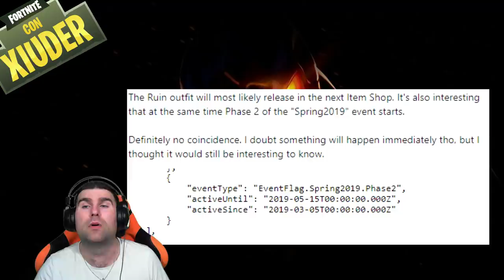SKIN SEGRETA STAGIONE 8 FORTNITE! + RESPAWN VAN QUASI PRONTO! (stagione 8 fortnite)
"La rovina sta arrivando", è l'annuncio UFFICIALE nelle NEWS! SCOPRIAMONE DI PIU'!" Vediamo anche gli AGGIORNAMENTI al NUOVO RESPAWN VAN!

BENVENUTO!

➜ Motherboard: MSI Z97M GAMING
➜ GPU: NVIDIA GeForce GTX 970
➜ Cuffie: TRUST GXT 393 MAGNA
➜ Mouse: TRUST GXT 188 LABAN
➜ Tappetino: OMEN Mouse PAD 300
➜ Tastiera: TRUST GXT 890 CADA
➜ Microfono: TRUST GXT 252+ EMITA PLUS
➜ Sedia: AROZZI Torretta Orange
➜ Desk: AROZZI Arena-Green
➜ Webcam: Microsoft Lifecam Studio
➜ Handcam: Microsoft Lifecam HD-3000
➜ Monitor(2x): MSI OptixG24C LED Gaming Monitor 24''

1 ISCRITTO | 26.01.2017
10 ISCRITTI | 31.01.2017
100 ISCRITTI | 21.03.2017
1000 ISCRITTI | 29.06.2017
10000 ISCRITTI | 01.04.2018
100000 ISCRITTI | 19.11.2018